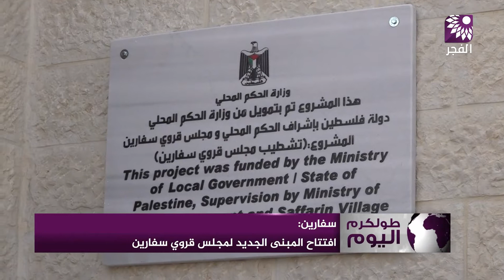افتتاح المبنى الجديد لمجلس قروي سفارين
تلفزيون الفجر | افتتاح المبنى الجديد لمجلس قروي سفارين